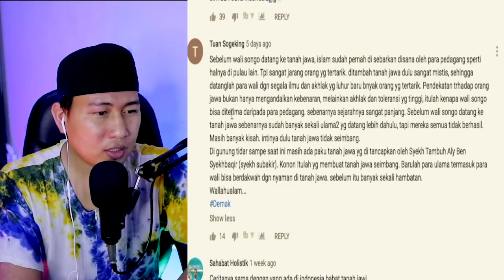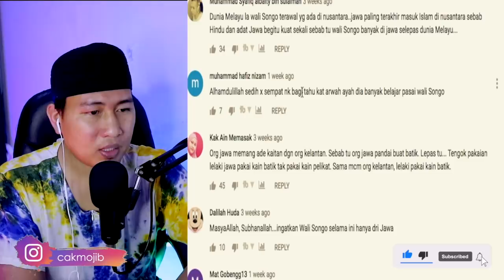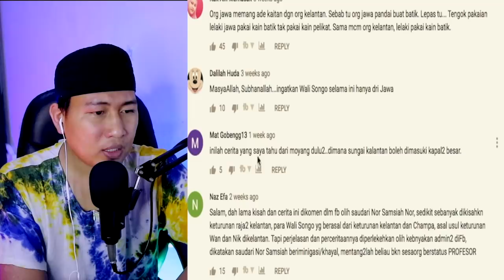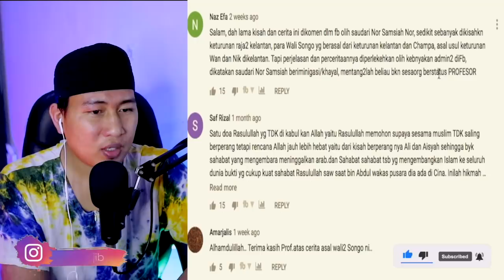TERUNGKAP..! INI SEJARAH WALI SONGO MELAYU YANG BIKIN SAYA KAGET... | FAKTA WALI MELAYU